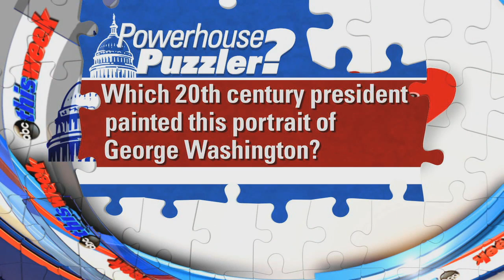'This Week': Powerhouse Puzzler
The "This Week" powerhouse roundtable takes our political trivia challenge.